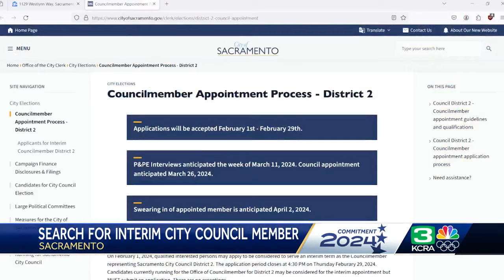As Sacramento looks for interim District 2 council member, informing voters remains challenge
With the 2024 primary elections roughly a month away, the city of Sacramento is seeking an interim council member to represent District 2, which Sean Loloee formerly held.  The seat has been vacant since Sean Loloee resigned following pressure to step down after 25 federal indictments.